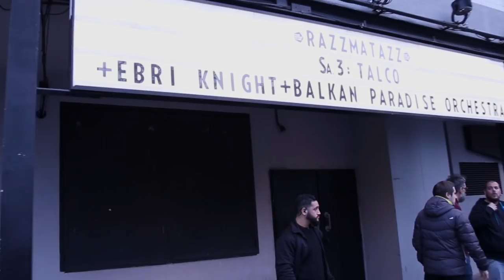Ebri Knight | Resum gira 2018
Resum de la gira de presentació del disc 'Guerrilla' durant la primavera, l'estiu i la tardor de 2018.